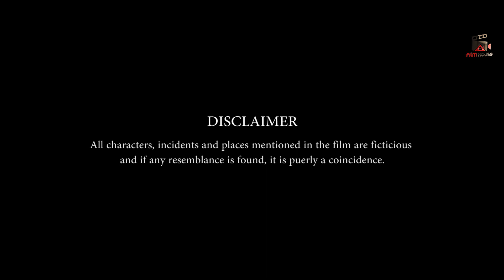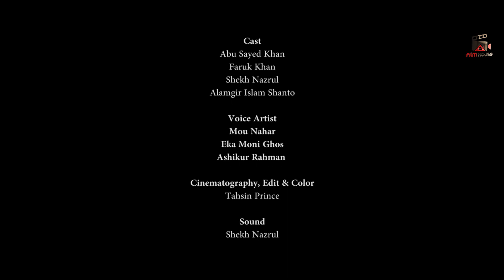The Flex of Path ।। Bangla Short Film ।। Prangon Films ।। Direction Tareq Tashad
Short Film 'The Flex of Path' (পথের বাঁকে)
Prangon Films Presents

Tareq Tashad

Producer
Ali Haider

Cenematography & Edit
Tahsin Prince

Cast
Abu Sayed Khan,
Faruk Khan,
Sheikh Nazrul
Alamgir Islam Shanto,

Mackup
Hadiuzzaman

Light
Toufiq, Aungkur

Poster
Bihonger Shur

Special Thanks
Abdul Alim,
Akram Uddin,
Shahad Nurullah,
Enam Khan